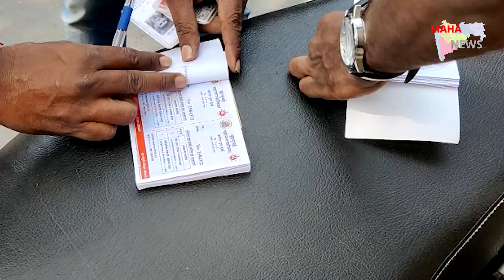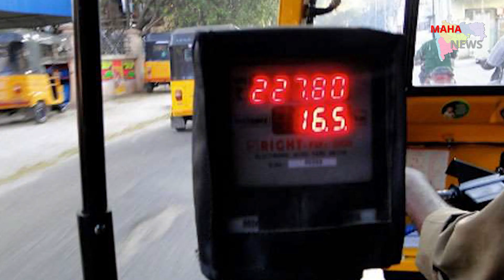अब RTO करेगा रिक्शोवालो पर कार्रवाही I Maha News